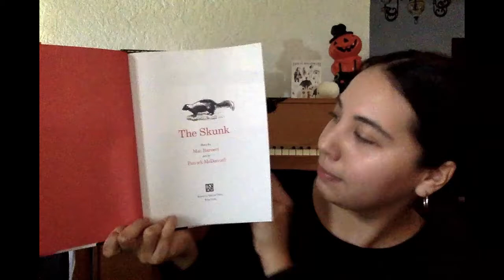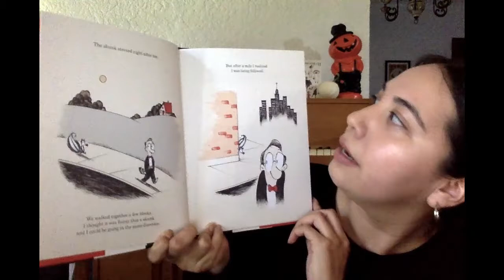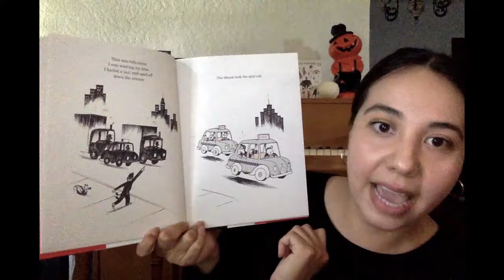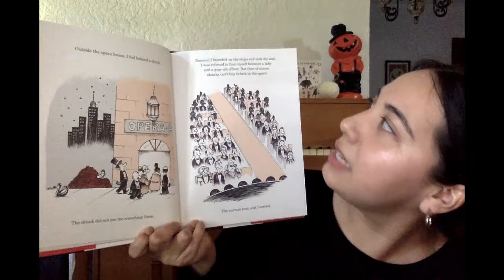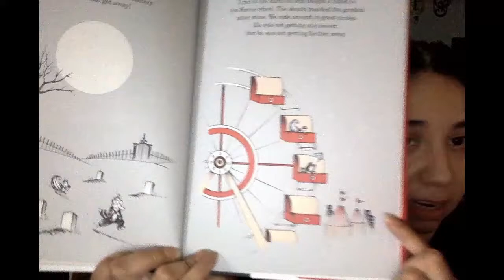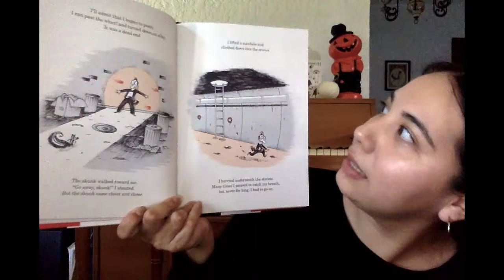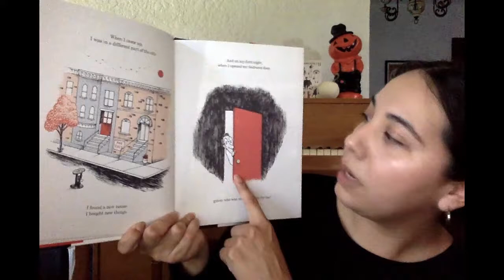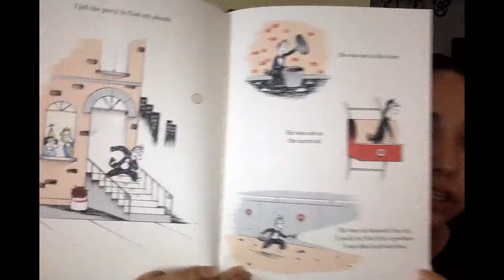The Skunk by Mac Barnett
Recommended grades K-4th